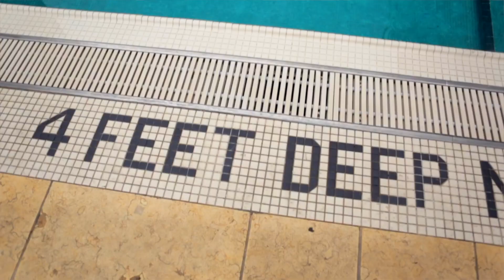A Modern Black Love Story | Raylene + Eddie | The McCarren Hotel & Pool Brooklyn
Have you ever seen a couple more in love?!?! Just look at those big gorgeous smiles every time they look at one another! I had the pleasure of shooting Raylene and Eddie's wedding this past August in Williamsburg Brooklyn and let me just say that by the end of the night my cheeks hurt from grinning with them from behind my camera, lol!

Grooms Men: Black Tuxedo Suits

You hear the deafening cheers and squeeze the hand of your beloved and best friend. As you both enter the room, it humbles you. You’re covered by the love and support of your community. You feel courageous and excited about the adventure that lies ahead ready to navigate this unfamiliar terrain together with grace.
I’m ready to capture these moment!!